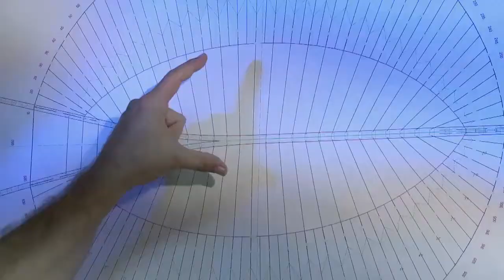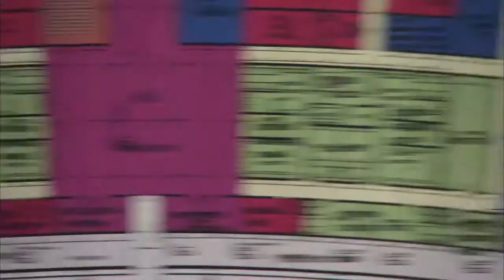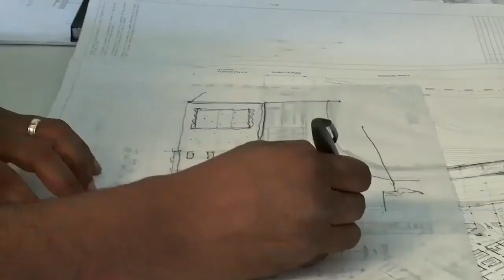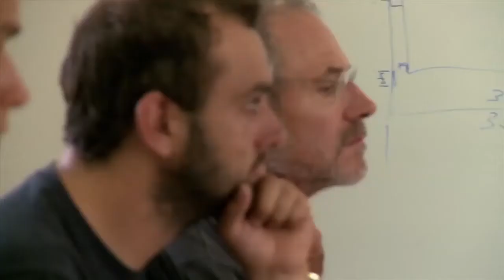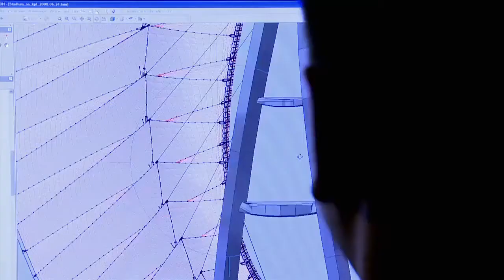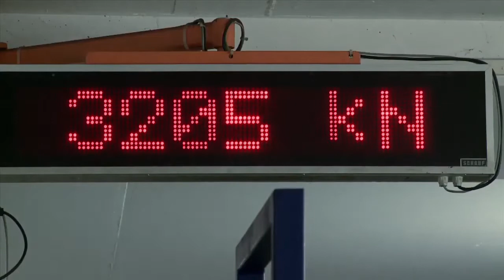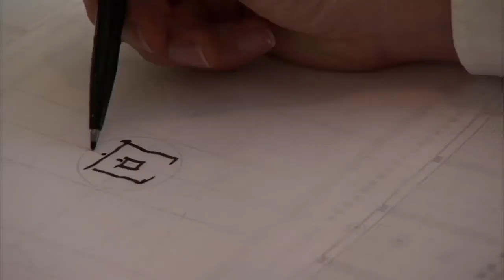National Geographic Megastructures Build up to the Cup Stadiums Act 1